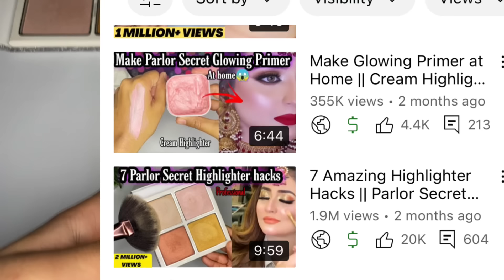Day 14 Professional Makeup Course || How to Use Highlighter Face Strobing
🌟 ᴘʀᴏᴅᴜᴄᴛ ʟɪɴᴋꜱ
✅ ʀᴇᴄᴏᴍᴍᴇɴᴅᴇᴅ ᴘʀᴏᴅᴜᴄᴛꜱ
𝐢𝐧 𝐭𝐡𝐢𝐬 𝐒𝐞𝐫𝐢𝐞𝐬 𝐨𝐟 𝐌𝐚𝐤𝐞𝐮𝐩 𝐂𝐨𝐮𝐫𝐬𝐞 𝐂𝐥𝐚𝐬𝐬 𝐢 𝐚𝐦 𝐬𝐡𝐚𝐫𝐢𝐧𝐠 𝐦𝐲 𝐭𝐨𝐩 𝐭𝐢𝐩𝐬 𝐨𝐧 𝐦𝐚𝐤𝐞𝐮𝐩 𝐭𝐮𝐭𝐨𝐫𝐢𝐚𝐥 𝐟𝐨𝐫 𝐛𝐞𝐠𝐢𝐧𝐧𝐞𝐫𝐬.

How to use highlighter
How to use cream highlighter
How to strobe face
How to use strobing cream
How to use liquid highlighter
Which highlighter shade should u use
How ti choose highlighter shade
Makeup tutorial
Highlighter lagane ka sahi tarika